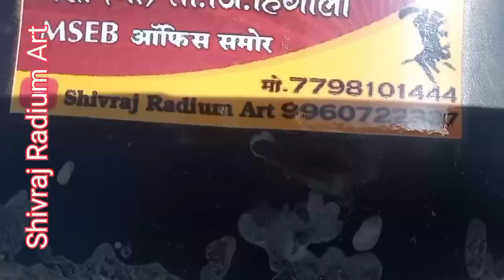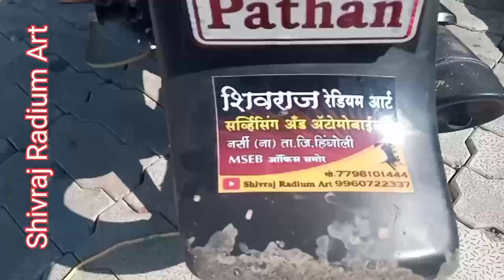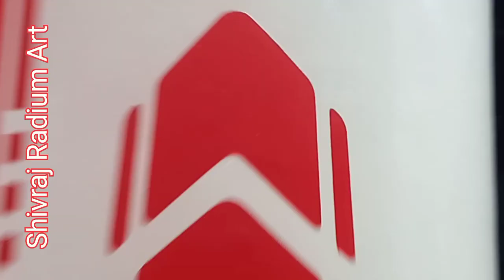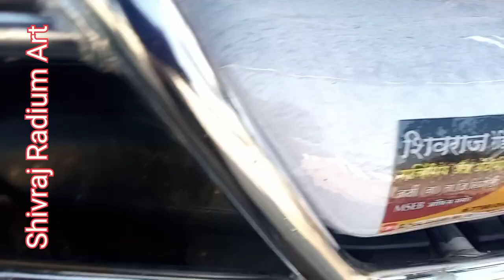Hero splendor plus bs6 Bike Radium Modified 2nd Part - Shivraj Radium Name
Head,Shockup,Ring and Madgad radium work